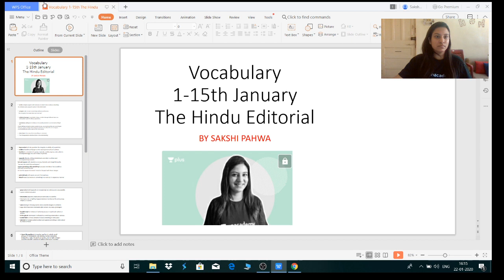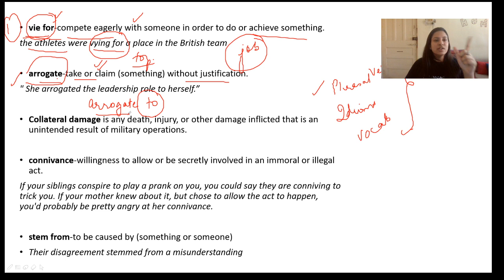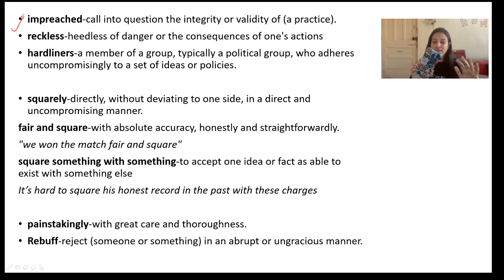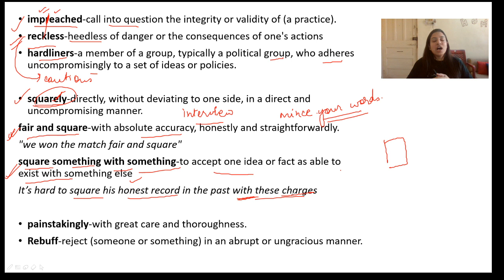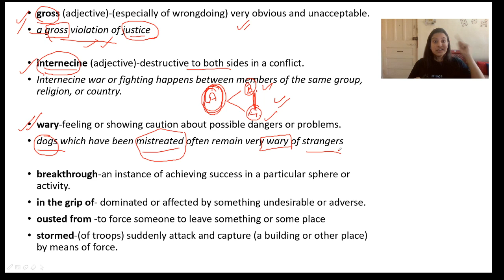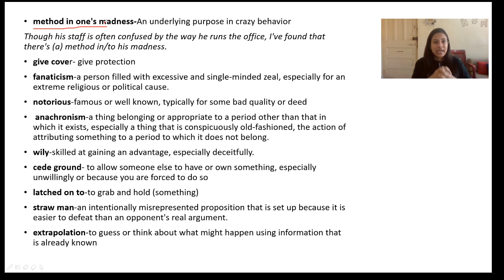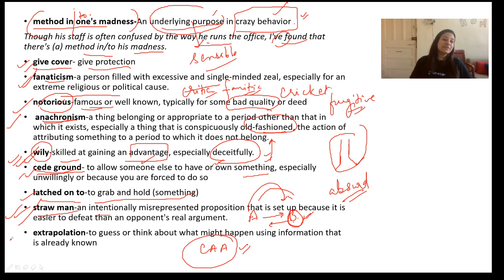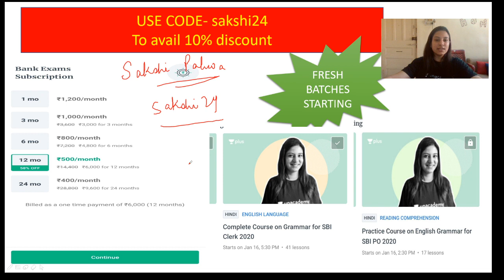The Hindu Editorial'- Vocabulary and Idioms जो आ Miss नहीं कर सकते | Sakshi Pahwa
The Hindu Analysis for Vocab

Use Special Code:- "sakshi24"
(To avail Maximum DISCOUNT)
Unacademy Plus Subscription Benefits:
1. Learn from your favorite teacher
2. Dedicated DOUBT sessions
3. One Subscription, Unlimited Access
4. Real-time interaction with Teachers
5. You can ask doubts in the live class
6. Download the videos & watch offline